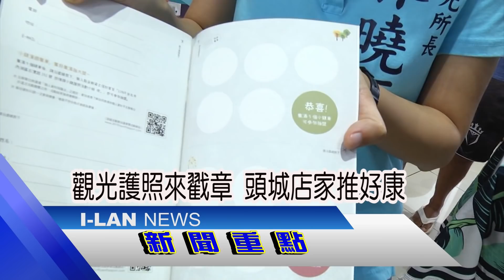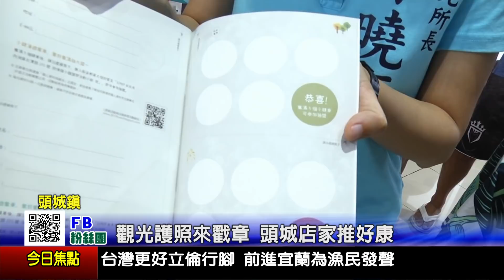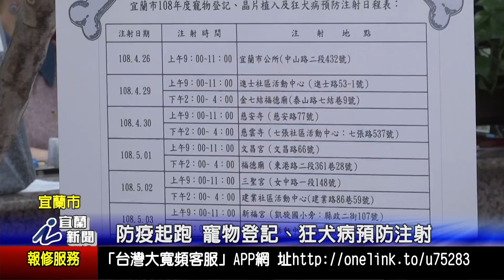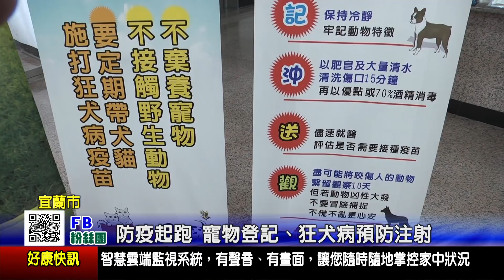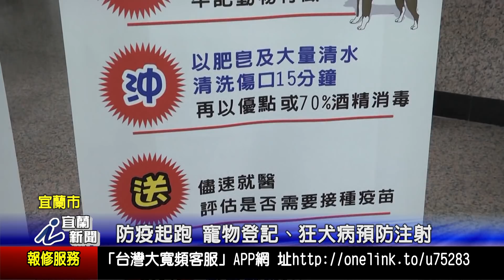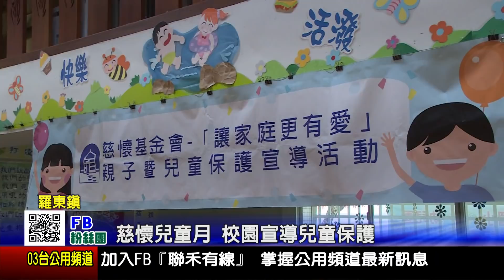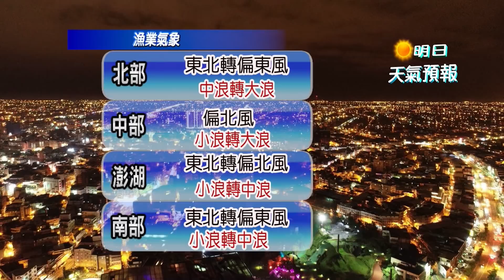1080426宜蘭新聞